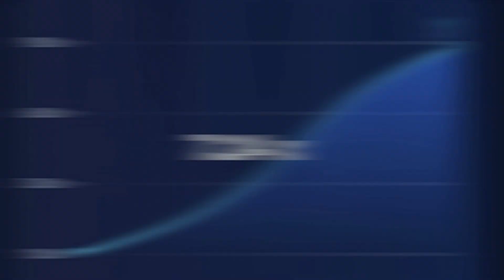Вилат Назвал Китайские Команды Бомжами | Топ моменты дота 2